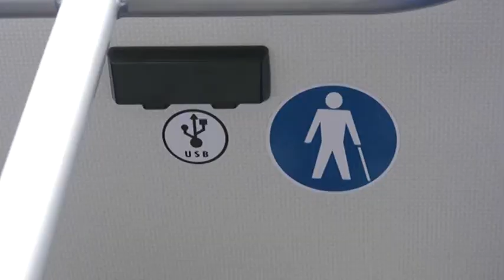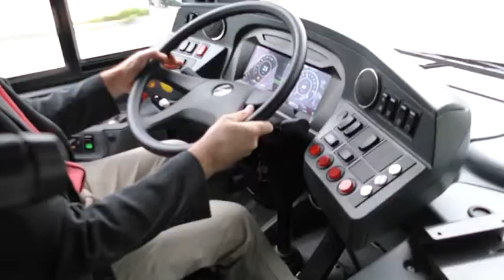Elektromobilne Police?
Infopolice 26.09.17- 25 września policzanie mogli skorzystać z darmowej przejażdżki elektrycznym autobusem, który przyjechał do Szczecina na konferencję dotyczącą elektromobilności.